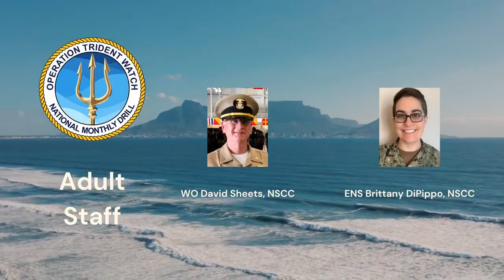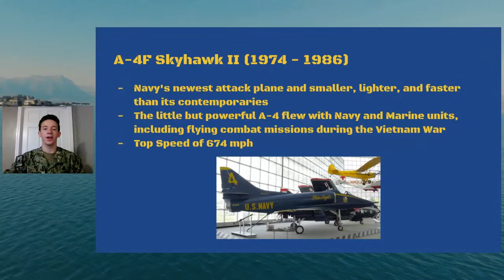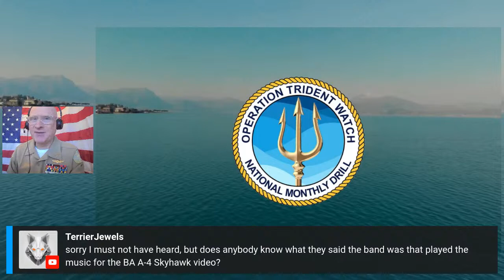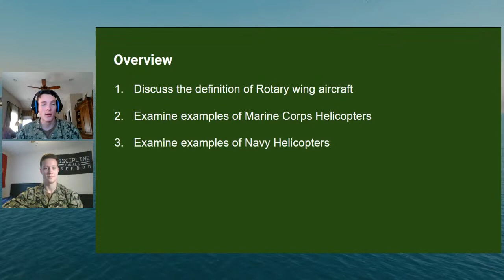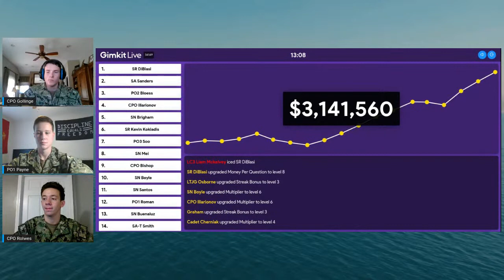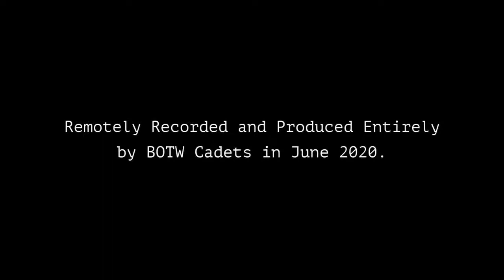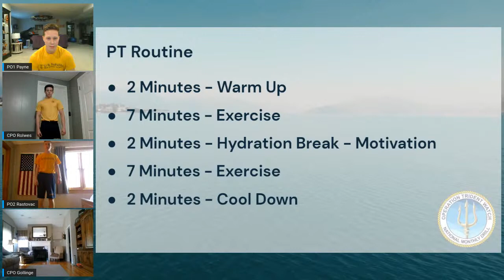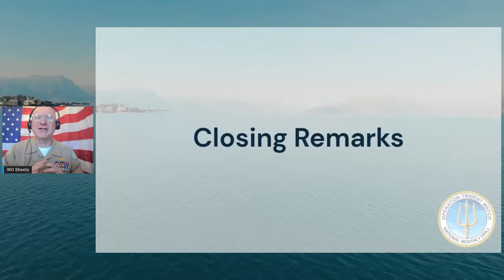March 2021 Monthly Drill - Operation Trident Watch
Operation Trident Watch - National Monthly Drill for the US Naval Sea Cadet Corps - March 13, 2021